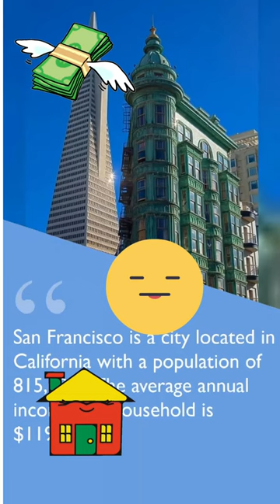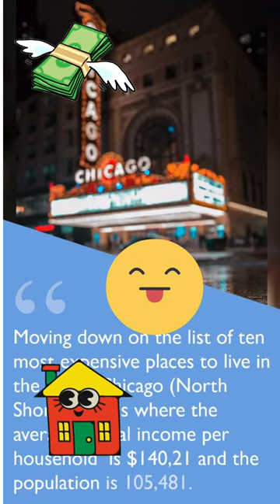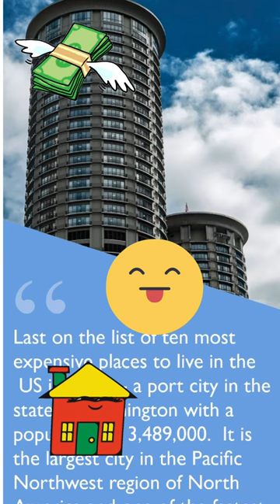10 Most Expensive Cities To Live In The US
In this video, we're looking at the 10 most expensive cities to live in the US. From pricey coastal enclaves to bustling metropolises, these are the 10 most expensive cities to live in the US where the average person will have the hardest time getting by.

If you're looking to move to one of the 10 most expensive cities to live in the US; be prepared to shell out some serious cash. Whether you're looking to live in the city or commute to work, these are the 10 most expensive cities to live in the US!